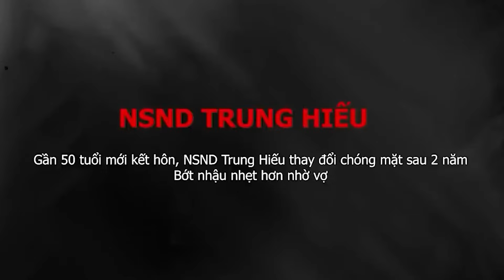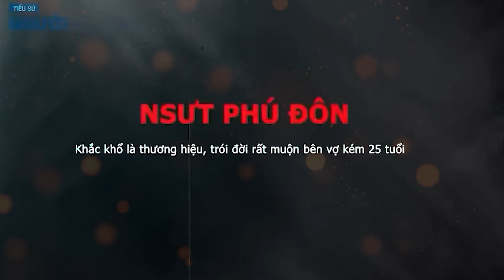Cuộc sống 2 diễn viên lấy vợ trẻ và những điều ít biết NSND TRUNG HIẾU NSƯT PHÚ ĐÔN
NSƯT PHÚ ĐÔN - Khắc khổ là thương hiệu, 'trói đời' rất muộn bên vợ kém 25 tuổi
Phú Đôn sinh năm 1960 tại Thành phố Hà Nội, là một diễn viên.  Sinh ra trong một gia đình gốc Hà Nội, anh là con út trong gia đình có 8 người con trong đó có 6 anh em trai và 2 người chị gái. Cha của anh cũng là một người đam mê nghệ thuật người đã từng góp mặt trong các bộ phim như Bão biển, Vỹ tuyến 17 ngày và đêm.
NSND TRUNG HIẾU || Gần 50 tuổi mới kết hôn thay đổi chóng mặt sau 2 năm Bớt nhậu nhẹt hơn nhờ vợ
NSND Trung Hiều từng bỏ lỡ cơ hội góp mặt trong nhiều bộ phim đình đám phát trênsóng “giờ vàng” của VTV như: Người phán xử, Sinh tử, Về nhà đi con…